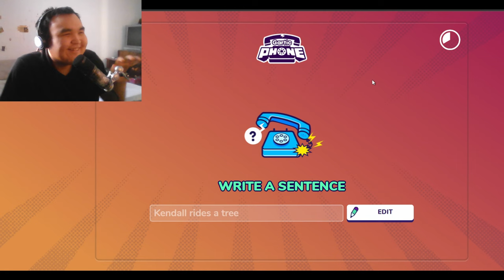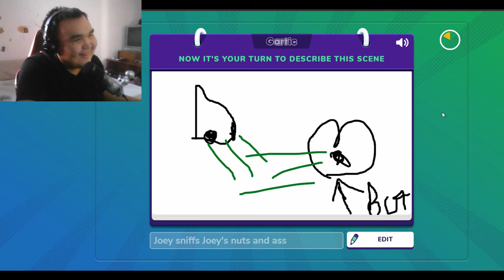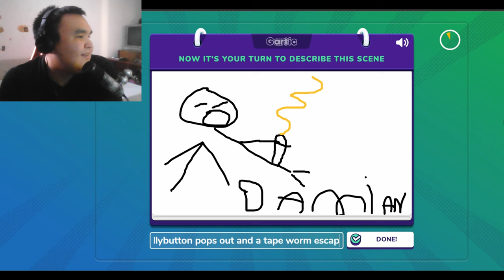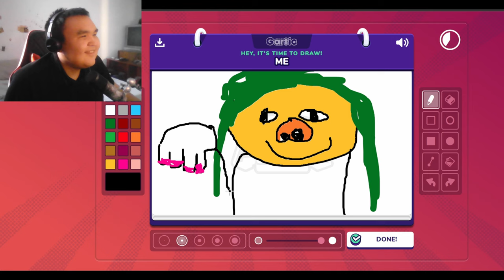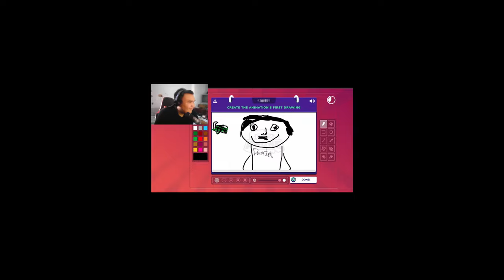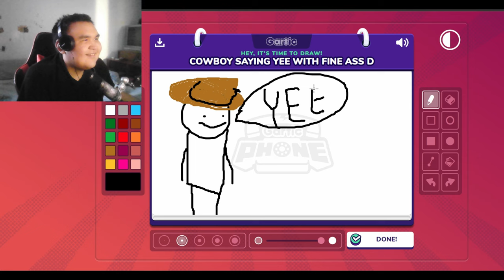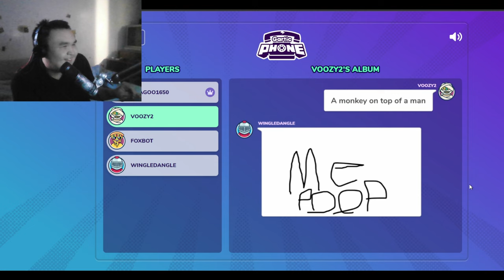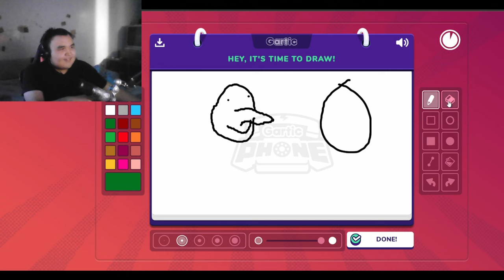Friends on Fent! | Gartic Phone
Everyone was tripping on fent this game.
Uncensored + N word in the video.

these morons have a channel.